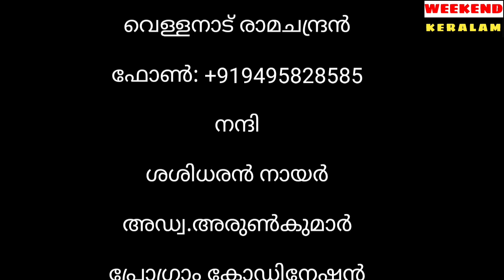സ്ഥലനാമകൗതുകം/പാച്ചല്ലൂർ/stalanama kowthukam/pachalluoor/vellanadu ramachandran/weekend /toponymy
ഈ എപ്പിസോഡിൽ ചർച്ച ചെയ്യുന്നത് തിരുവനന്തപുരം ജില്ലയിലെ പാച്ചല്ലൂർ എന്ന സ്ഥലത്തെപ്പറ്റിയാണ്. ചരിത്രകാരനായ വെള്ളനാട് രാമചചന്ദ്രൻ ഈ സ്ഥലത്തെപ്പറ്റി വിവരിക്കുന്നു 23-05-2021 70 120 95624